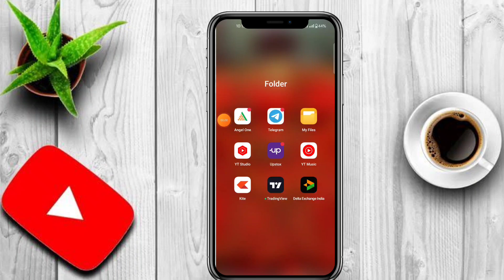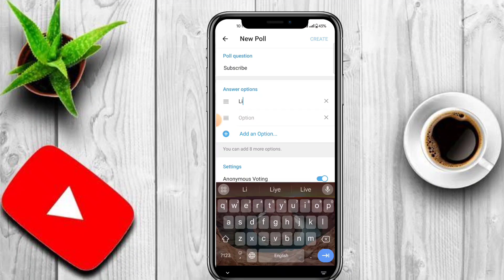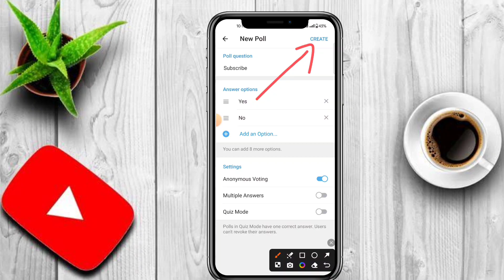telegram channel per poll kaise dalen | telegram per poll kaise banaen